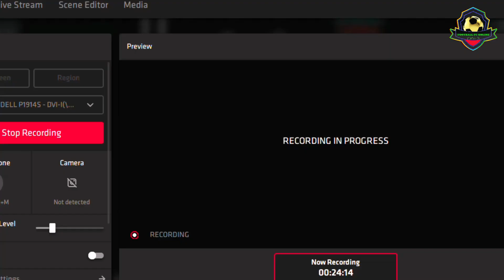Beautiful Shots | JUVENTUS - LIVERPOOL - SERIE A TIM - FIFA 4 - FC ONLINE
- Video content is simulated from real life into the game through FC Online. From a Football enthusiast, I want to show that sharing what I do is a celebration of times that will pass, giving people with the same passion a new experience through the content I do. Aim for healthy, fun entertainment. We try to describe and update as accurately as possible... However, mistakes and confusion are inevitable. We hope to receive feedback to make it as complete as possible.